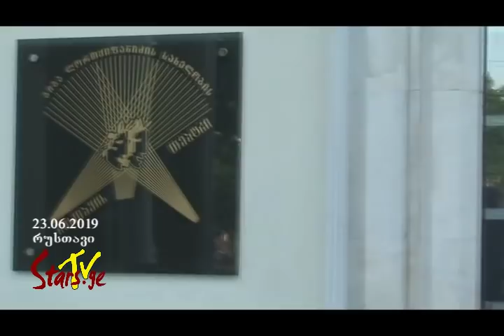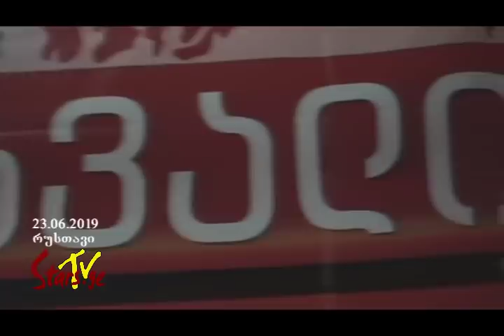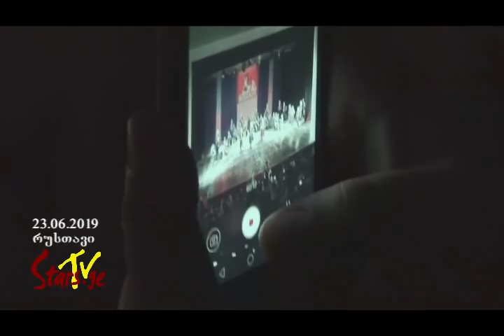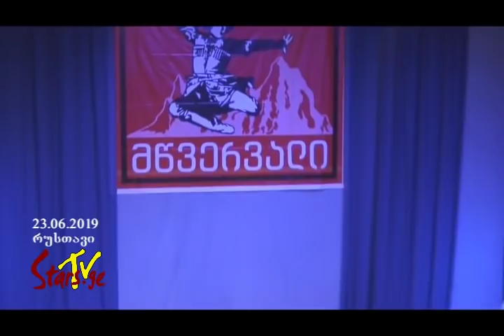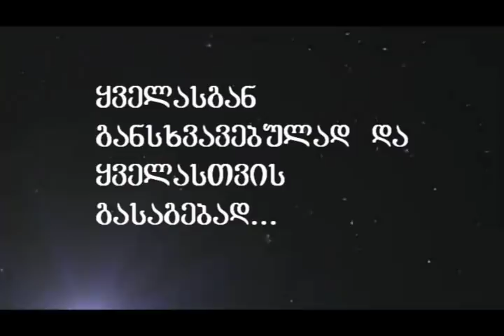ანსამბლ „მწვერვალის“ წარმატებული საანგარიშო კონცერტი რუსთავში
მხოლოდ youtube-ზე ჩვენ გვაქვს 7,200,000 ნახვა

• ტელეკომპანია „ვარსკვლავების“ გთავაზობთ - #1 ოპერატიულობა და...

დამატებითი დეტალებისთვის დაუკავშირდით
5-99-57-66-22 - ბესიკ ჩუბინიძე